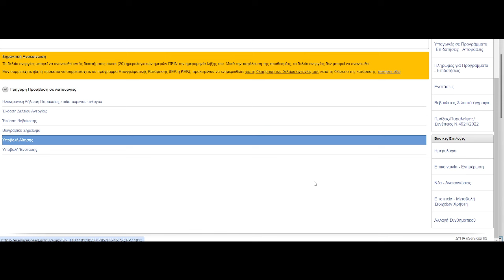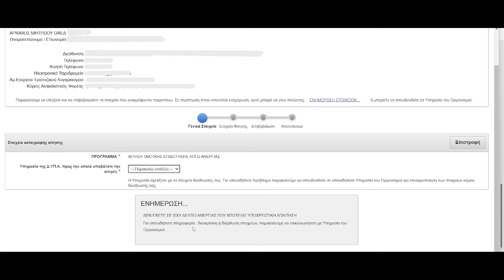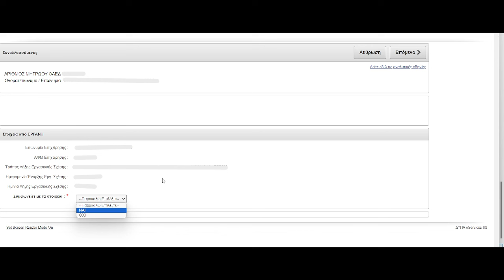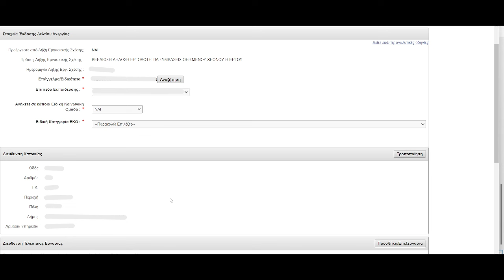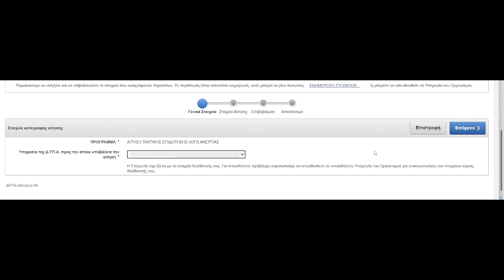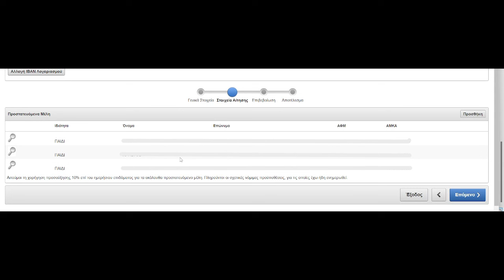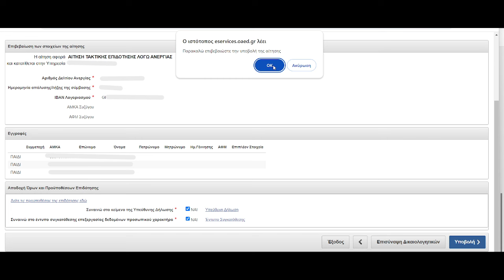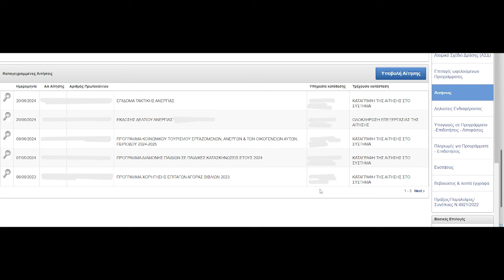ΠΩΣ ΥΠΟΒΑΛΩ ΑΙΤΗΣΗ ΓΙΑ ΤΑΜΕΙΟ ΑΝΕΡΓΙΑΣ ( ΤΑΚΤΙΚΗ ΕΠΙΔΟΤΗΣΗ ΔΥΠΑ)